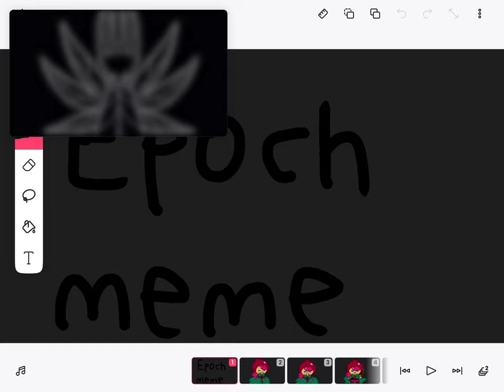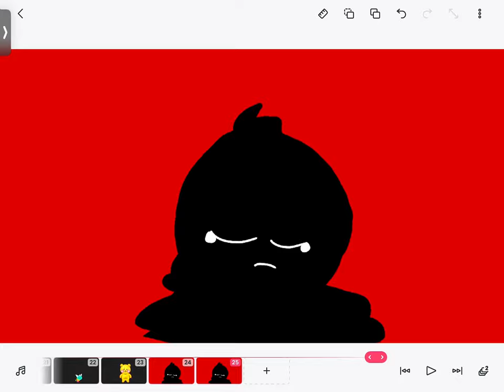Epoch meme ft:Unfairness Bambi and Strawberry crepe Cookie the Movie.